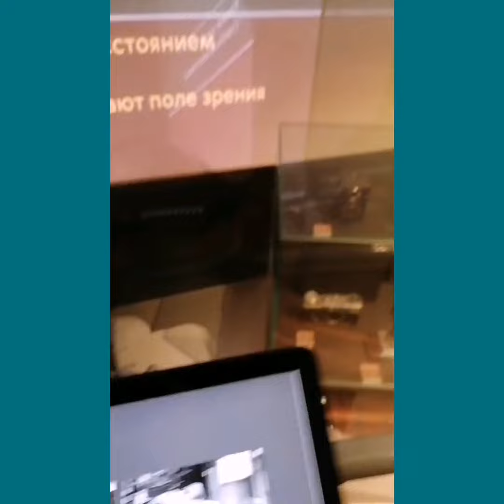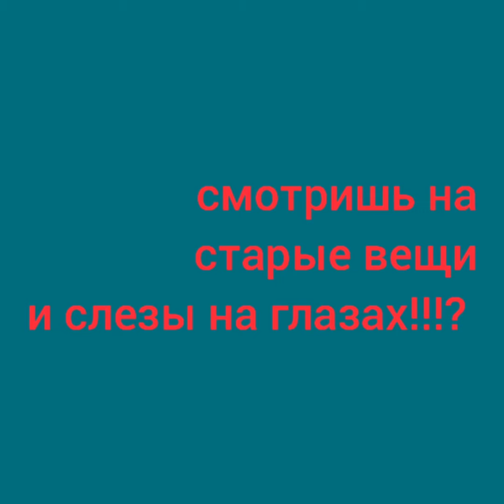Со слезами на глазах...